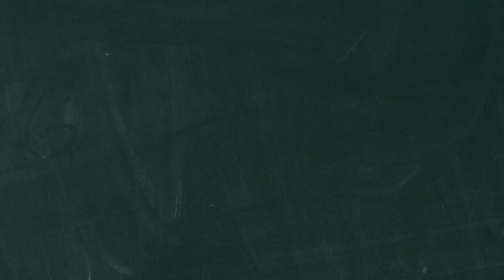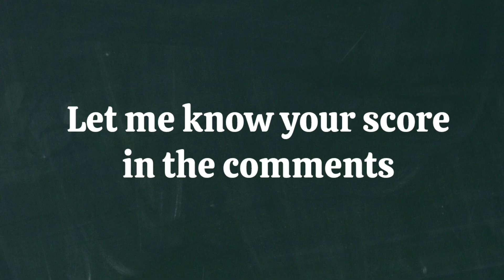Can You Solve 7th Grade Math Percentage Test | Math Quiz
There are 15 math Percentage questions for grade 7 in this quiz. You will be awarded by one point for each correct answer. Be quick because there is only 15 second for each question. Comment your score at end of the video.

Math Quiz
math quiz for grade
math quiz for grade 7
math quiz for kids
pemdas
pemdas test
brain test
brain games
math trivia
mathematics
math puzzle
quiz time
quiz games
quiz challenge
quizzes
pemdas problem
math
iq test
brain test
math brain test
math quiz for adults
math nerds
math quiz hard
math order of operations
pemdas math problem
math test for
math test for grade
Math quiz with answers
Percentage
Math Games
7th grade math Quiz
Math Puzzle
Math Olympiad Questions
Math Challenge
Fun Math
Math Trivia
Educational quiz
Online Quiz
Maths tricks
Math puzzle
Riddles
Brain teasers

00:00 Intro
00:15 Question 1
00:33 Question 2
00:52 Question 3
01:10 Question 4
01:29 Question 5
01:47 Question 6
02:06 Question 7
02:24 Question 8
02:43 Question 9
03:01 Question 10
03:20 Question 11
03:38 Question 12
03:57 Question 13
04:16 Question 14
04:34 Question 15
04:51 Ending of the quiz

math quiz grade 7
7th grade math
7th grade math quiz
7th grade math
7th grade math quiz
quiz math grade 7
math quiz
Square root quiz